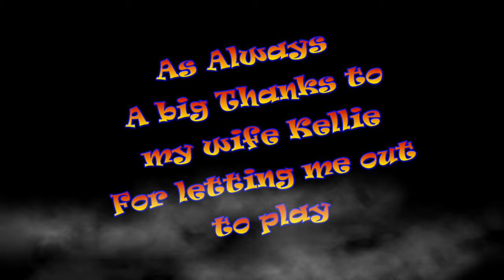Who We Are And What We Do | Hiking with Gus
In this video I will talk about who we are and what this channel is about. We hike, backpack and do reviews on hiking equipment for humans and dogs. We will give tips and opinions ( for what they are worth) on all aspects of backpacking and hiking with dogs and without, but where's the fun in hiking and not taking your dog.

Gus’s Pack Contents
Ruffwear Palisades Pack   Or Groundbird Gear
Ruffwear  Grip Trex Booties
2L of Water
Food
Halo Kibbles
Treats – I try to bring high caloric treats
Mushers Secret
Bug Spray  - GNC makes a pet friendly bug spray which seems to work well. GNC Pet safe insect Repellent
Tick Removal tool
Small First Aid kit
Poop bags and a zip lock freezer bag to put use bags in
Bandana
Water/food bowl

Gus’s Additional Gear for Overnight and Multi-Day Hikes
I carry these items for Gus
750 fill custom down quilt from CRO (Friend)
Closed cell foam sleeping pad ( I cut this down shorter to fit Gus
RexSpecs
** Gus’s pack typically never exceed 6lbs. I pack most of his food.**

Camera Equipment
Canon M50
Canon EF-M 22mm f2 STM
Canon EF-M 55-200mm f/4.5-6.3 Image Stabilization STM
Zhiyun Crane Plus 3-Axis Handheld Gimbal Stabilizer
Zhiyun Mini Dual Grip, Transmount Single Handle Grip
DJI Osmo Mobile 3
Movo VXR10 Universal Video Microphone with Shock Mount
BM Premium 2-Pack of LP-E12 Batteries for Canon
Pedco UltraPod II Lightweight Camera Tripod (for Canon M50)
Peak Design Capture Camera Clip

Osprey Exos 58
Osprey Manta AG 28
Osprey Manta AG 34
Osprey Xenith 88
Klymit Static V2
Merrell Moab 2 Vent
Darn Tough Wool Socks
Toaks 750 ml pot
Toaks Spoon
BSR Stove
Water Bottle Pouch (Friend)
Cell Phone Pouch (Friend)
Leki Trekking Poles

Black Diamond Alpine Carbon Cork Trekking poles
**I won these Trekking poles from Homemade Wanderlust